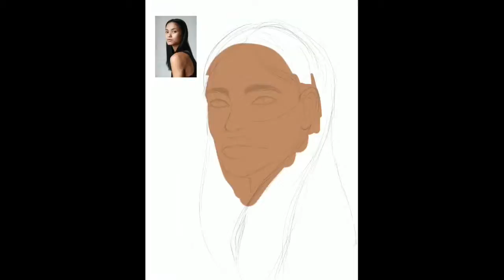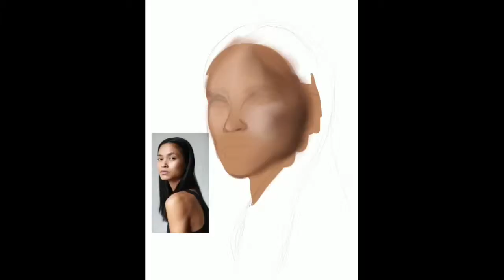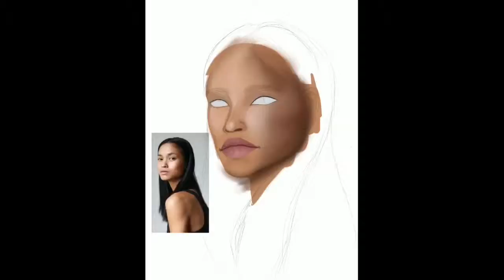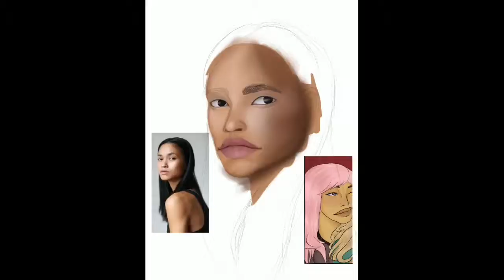🖍🎨 🖼 𝓜𝔂 𝓓𝓣𝓘𝓨𝓢 𝓒𝓱𝓪𝓵𝓵𝓮𝓷𝓰𝓮🎨🖼🖍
Sorry, I was busy making cookies and fucking burning more than half of them. Whoops
Songs:
Ext4nt - well earned rest
Kenkura - lazy evenings
Acid rain - after hours
Oddwin - snes